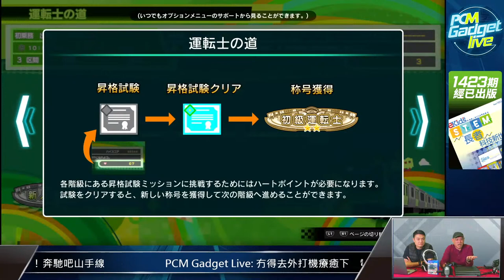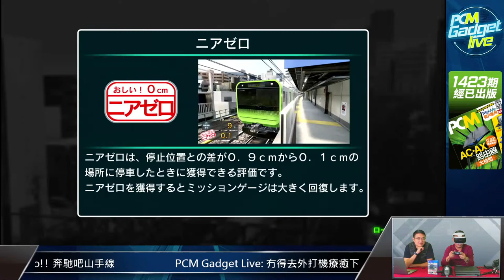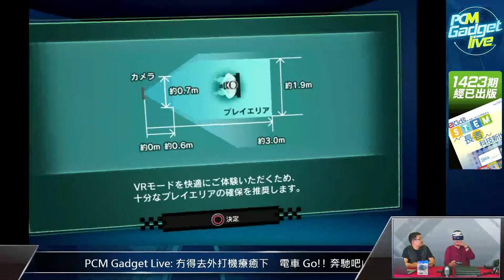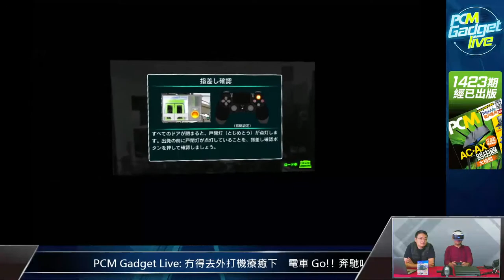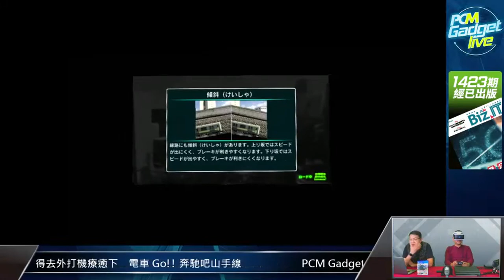PCM Gadget Live: 冇得去外打機療癒下 電車 Go!! 奔馳吧山手線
香港人已經大半年冇得去旅行，真係唔病都屈到病。最近 PS4 就出咗隻《電車 Go!! 奔馳吧山手線》，讓大家返番去好耐冇去過嘅東京幾條鐵路線療癒一番。今晚就同大家一齊返去東京體驗一下啦。